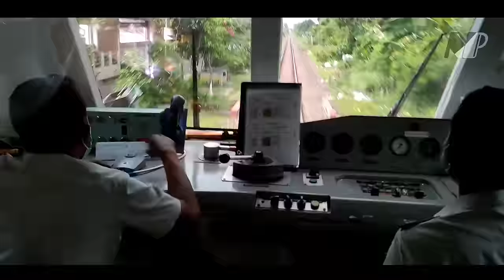BEGINILAH CARA KERJA MASINIS SAAT MENGENDARAI KERETA API JENGGALA | HARUS FOKUS TERUS KE DEPAN!!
Kali ini saya upload video BEGINILAH CARA KERJA MASINIS SAAT MENGENDARAI KERETA API JENGGALA | HARUS FOKUS TERUS KE DEPAN!!
Masinis merupakan sebuah profesi yang mempunyai tanggung jawab tinggi terhadap kendaraan yang dibawa, salah sedikit bisa fatal. Berikut merupakan video cara masinis mengendarai Kereta Api Tipe KRDI Komuter Jenggala, Saya rekam hanya lintas Sepanjang - Wonokromo saja. Yuk simak terus video ini sampai selesai ya 😁
Klik icon "Terima kasih" di area like dan dislike jika kalian ingin berdonasi ke channel ini😁🙏